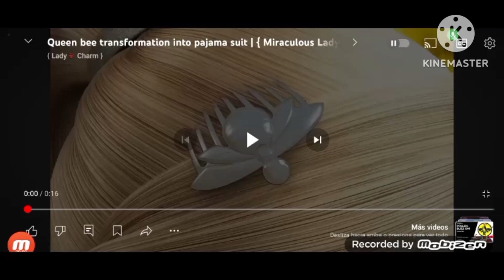queen bee puyo puyo tetris she zow nightcore lolirock evil transformation fanmade official